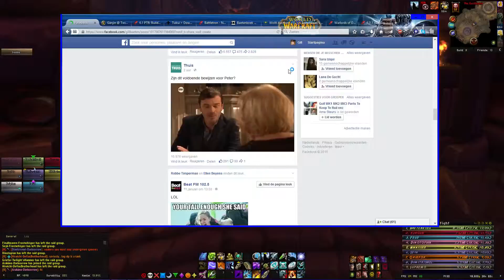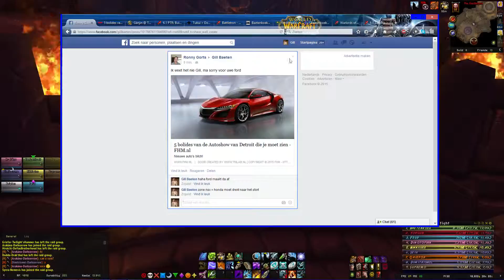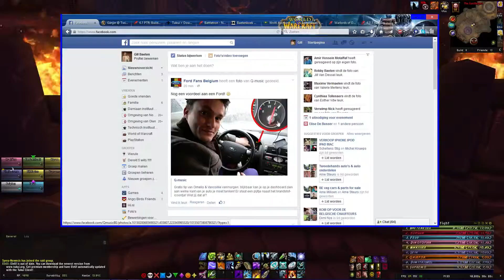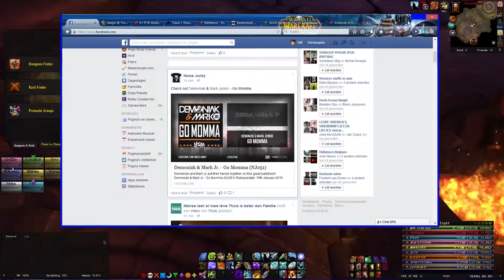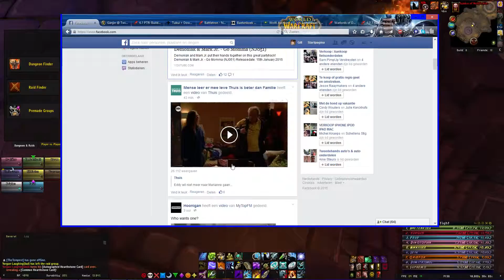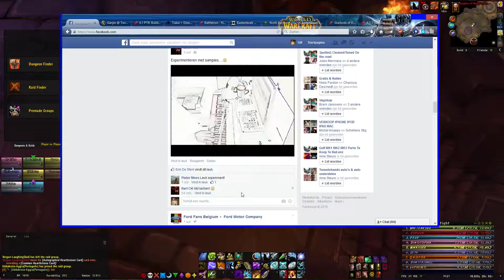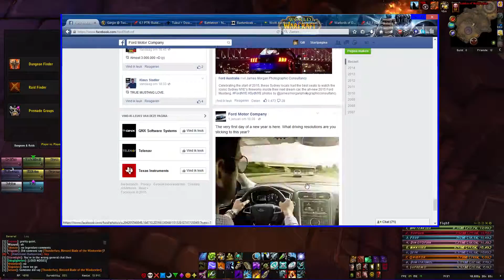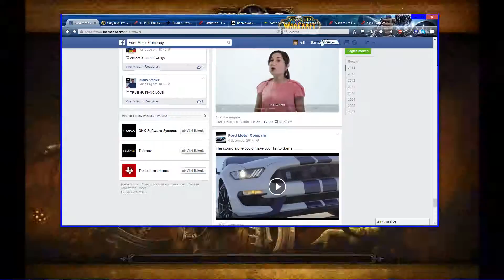Highmaul HC Part 2 - 14 / 14